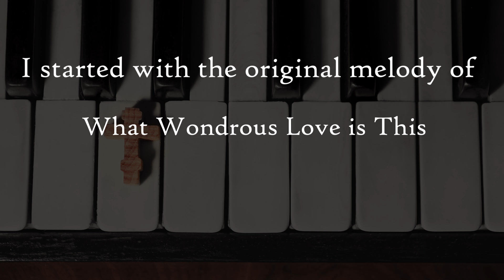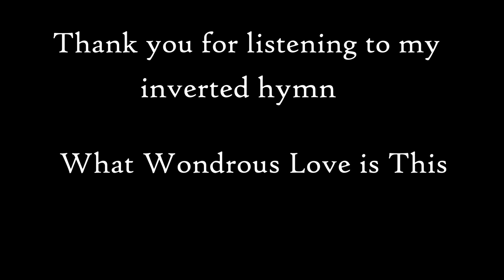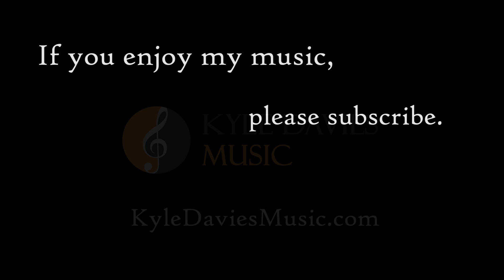Inverted Hymn WHAT WONDROUS LOVE IS THIS, Piano Solo Kyle Davies Music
What happens when you take a familiar hymn melody and turn it upside-down?  The melody used in this performance is "What Wondrous Love is This", text by Alexander Means (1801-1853); performed on solo piano by Kyle Davies.

Traditional hymn commonly heard in Catholic, Lutheran, United Methodist, Presbyterian, Protestant and Non-Denominational Churches, typically during the season of Lent.  Features the Wondrous Love 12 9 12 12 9 hymn tune, also performed on Ash Wednesday.

This is the first of my inverted hymn performances that I will be releasing here.  As a composer of sacred music, I love improvising on melodies that are part of the rich musical heritage of the church.

In this performance I use both the inverted melody and the original Wondrous Love melody and pair them with several harmonizations, some traditional, others more contemporary.  I complement the melodies with several improvisational styles with the left hand.  This was a fun upside-down hymn session and I hope you enjoy it!

I share my sacred compositions on this channel.  I also share these hymnprovisations (as well as other interesting music videos on a variety of topics).  I would love to know what you think of my music!